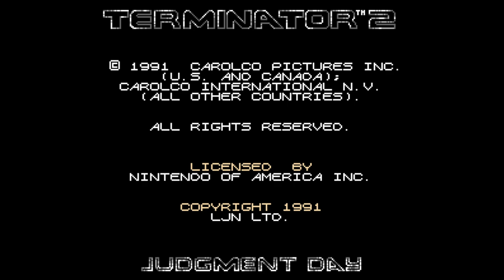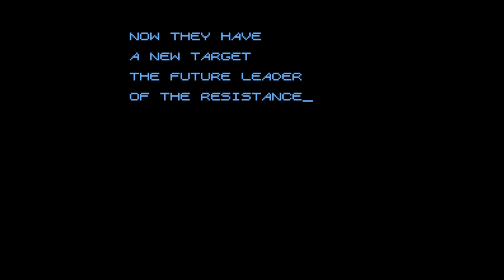Terminator 2 - Judgment Day - Nintendo Entertainment System - Intro & Title Screen